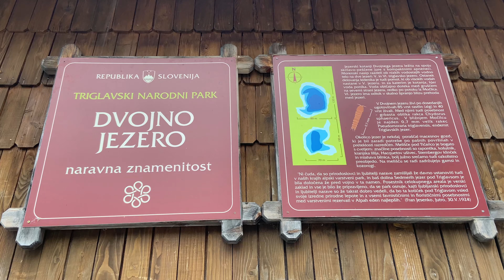Triglav National Park, Slovenia 🇸🇮 - Valley of Seven Lakes Hike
Hello and Welcome back Friends!

Today I am in Triglav National Park - Slovenia's only National Park situated in the Northwestern part of the country! I am going to be doing one of Slovenia's MOST BEAUTIFUL hikes called the Valley of Seven Lakes (Dolina Sedmih Jezer).

Do keep in mind this is a steep hike, as you will see in the video, and be prepared for the weather to change quickly! It was a beautiful hike and amazing scenery. I recommend this hike to all my adventure seekers and I hope that through this video I can show you why!

Pack your bags and let's go on another adventure!

Slovenia:

Pozdravljeni in dobrodošli nazaj prijatelji!

Danes sem v Triglavskem narodnem parku - edinem slovenskem narodnem parku, ki se nahaja v severozahodnem delu države! Naredil bom enega NAJLEPŠIH slovenskih pohodov, imenovanega Dolina sedmih jezer (Dolina Sedmih Jezer).

Ne pozabite, da je to strm pohod, kot boste videli v videu, in bodite pripravljeni na hitro spremembo vremena! Bil je čudovit pohod in čudovita pokrajina. Ta pohod priporočam vsem svojim iskalcem avanture in upam, da vam bom s tem videoposnetkom lahko pokazala, zakaj!

Spakirajte kovčke in gremo na novo avanturo!